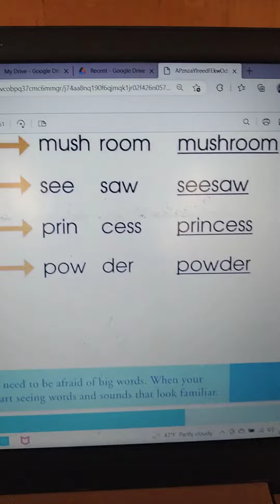LESSON 12 TWO SYLLABLE WORDS HOOKED ON PHONICS 2ND GRADE